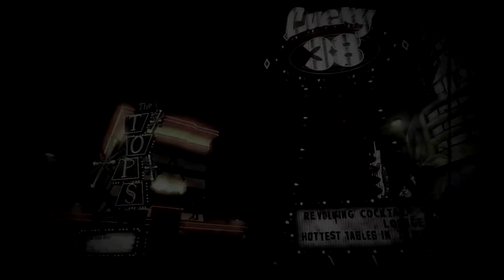Ed Plays Fallout New Vegas - Vault 1: Patrick Stewart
It's time to go Post-Apocalyptic as we play Fallout: New Vegas